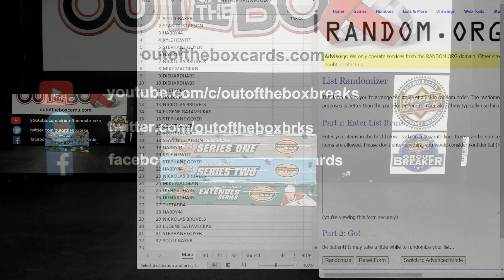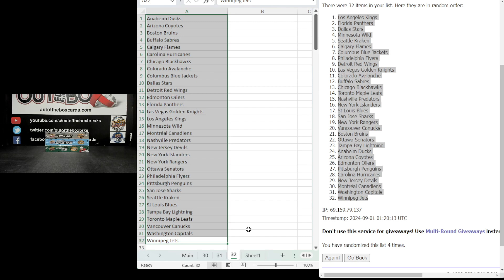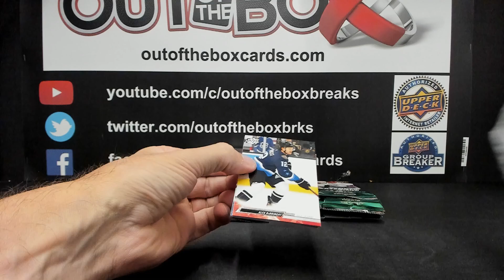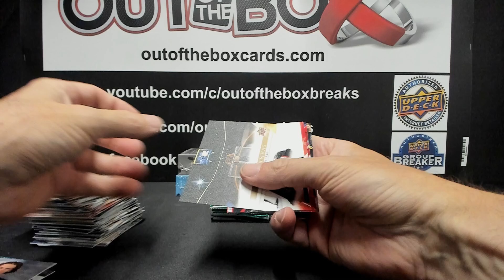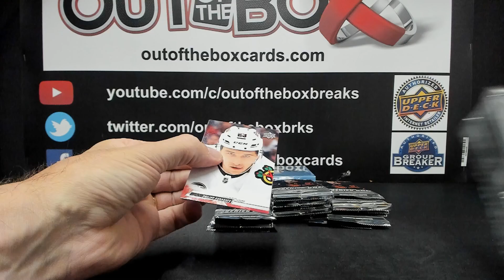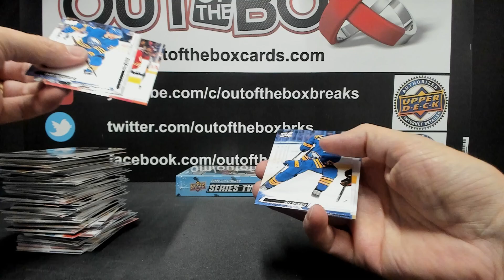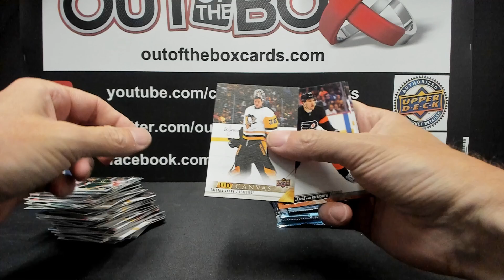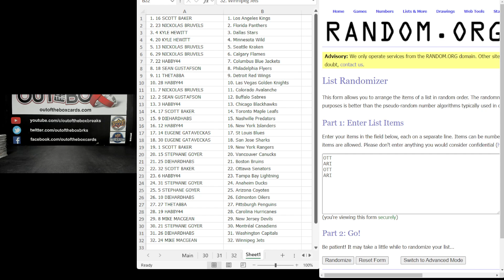Out Of The Box Group Break #15838- 22-23 S1/S2/EXT (3 BOX) Double Up Random